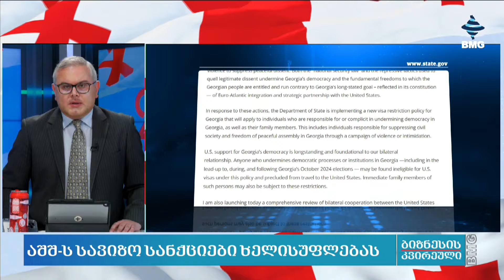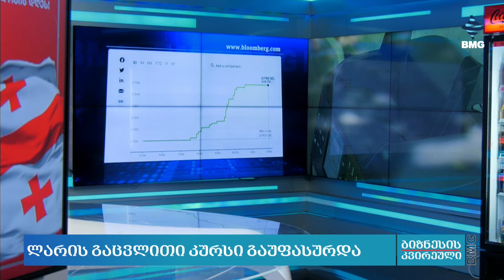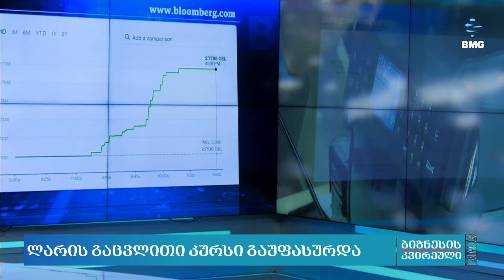სანქციების გავლენა საქართველოს ეკონომიკაზე, ვითარება ლონდონის საფონდო ბირჟაზე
ბიზნეს საზოგადოებისთვის უმნიშვნელოვანესი და მთელი ქვეყნის ეკონომიკისთვის თამაშის შემცვლელი იქნება ამერიკის შეერთებული შტატების სახელმწიფო მდივნის, ენტონი ბლინკენის 23 მაისის განცხადება, რომ აშშ-მა სავიზო სანქციების რეჟიმი დააწესა ხელისუფლებისა და მმართველი პარტიის წარმომადგენლების, ასევე მათი ოჯახის წევრებისთვის.
სანქციები უკავშირდება ხელისუფლების მიერ საქართველოს ევროატლანტიკური გზიდან გადახვევას, დემოკრატიის ძირის გამოთხრას, რუსული კანონის მიღებას, მშვიდობიანი პროტესტის ძალადობრივ ჩახშობასა და მოქალაქეთა დაშინების კამპანიას. სახელმწიფო დეპარტამენტის განმარტებით, მათი სია, ვისაც სავიზო შეზღუდვები დაუწესდა საჯარო არ იქნება.